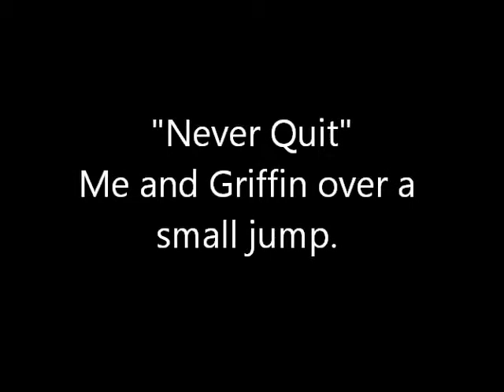Never Quit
Me on Griffin a horse I never meet before in my life, I was told if he does not like his rider he brakes your nose on his neck. How much truth is behind that I am not sure LOL  :)